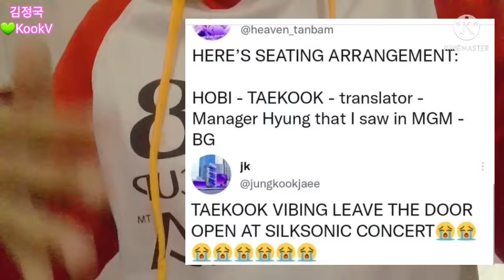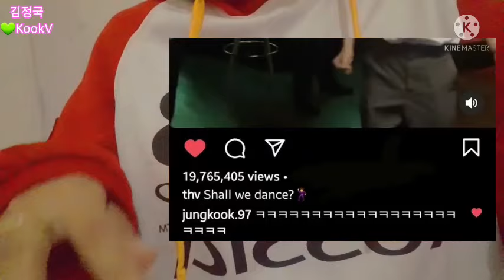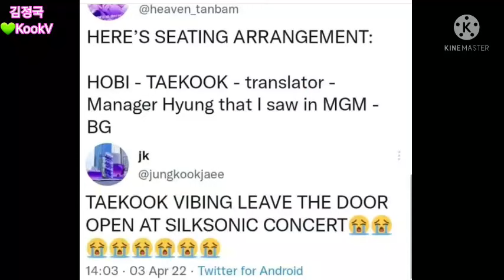Taehyung waiting for Jungkook recovering for attending this concer together. Taekook is Real